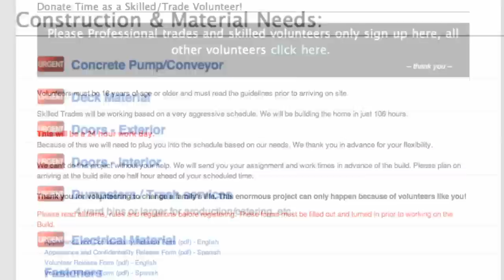Kickoff Pep Rally: Interview with Milan Vasic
The Kickoff Pep Rally for the "Extreme Makeover: Home Edition" Springfield build was a HUGE success. Milan Vasic, senior producer for the show, talked about how "It really takes the whole community coming together to make a difference for a very deserving family." for more behind the scenes photos.